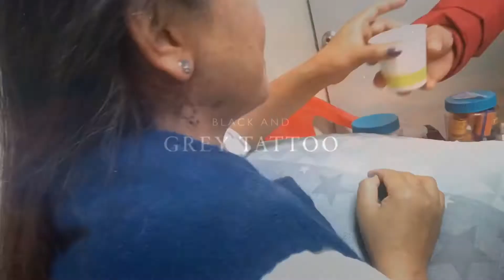How to apply stencil on neck tattoo- time lapse|latest update||2019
1.small tattoo on neck                                        2.fairy tattoo on neck                                         3.blck and grey tattoo on neck                         4.small tattoo on neck for girl                          thank you for watching and please dont forget to subscribe my channel,like,comment and share my videos its free...